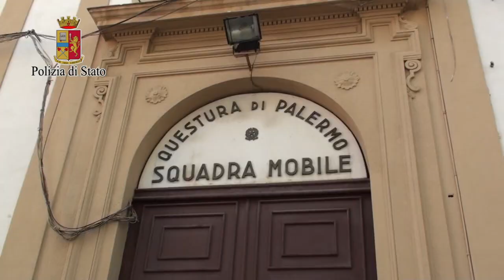arresto 10 scafisti a palermo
E' salito a dieci il numero dei presunti scafisti fermati dalla polizia di Stato nell'ambito delle indagini avviate in seguito allo sbarco, avvenuto ieri, a Palermo, di 571 migranti giunti a bordo della nave Poseidon